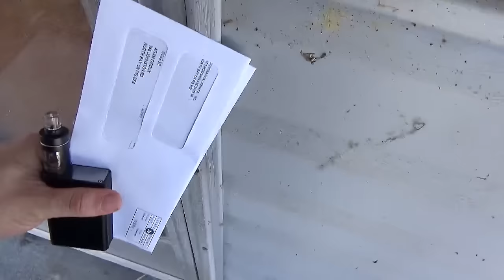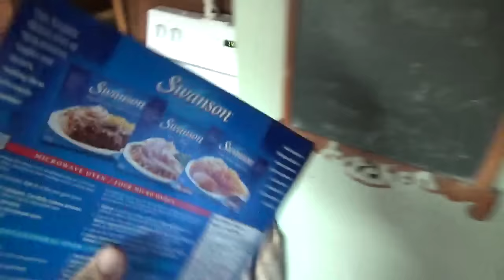Social Media should be Taught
After hearing the news today I now believe that its required for social media to be taught to our youth.  If this shit is happening in our town imagine what is happening in larger cities.